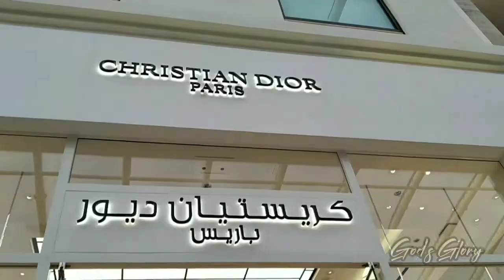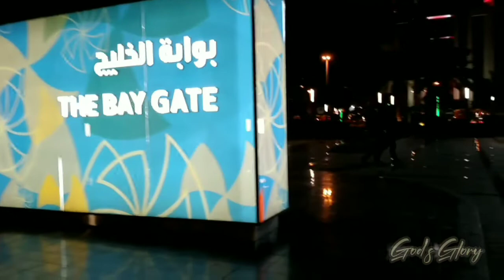The Avenues | Vlog | Bahrain